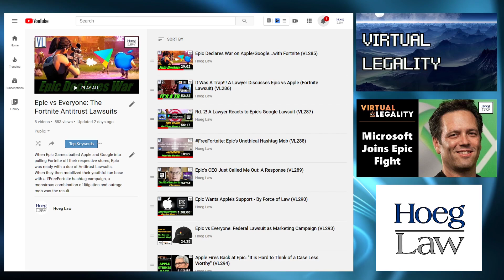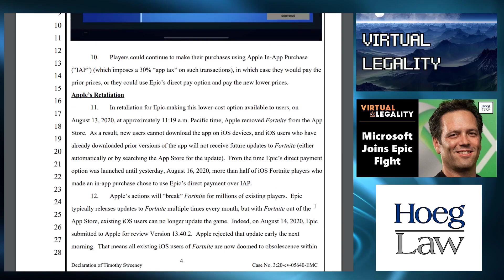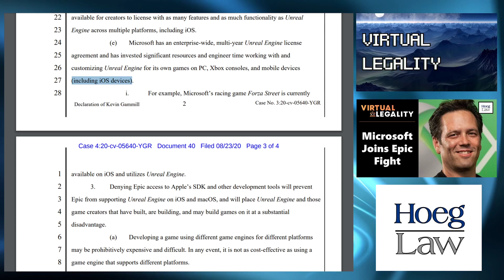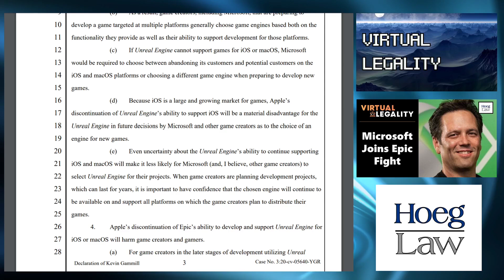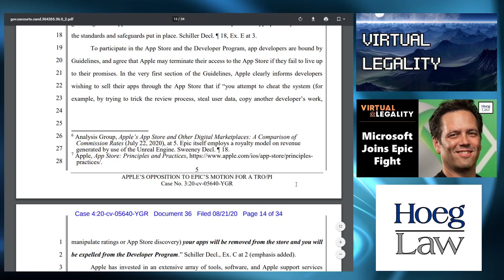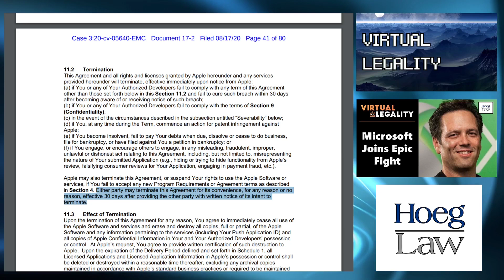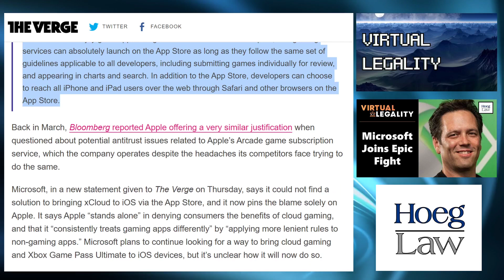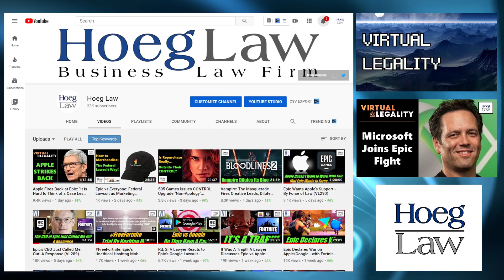Unreal! Microsoft Joins Epic's Fight Against Apple (VL295)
When Epic Games asked the Court to restore Fortnite to iOS (iPhone; iPad), it also asked for it to prevent Apple from terminating its developer license (which would end, or at least hurt, Epic’s ability to support the Unreal Engine).

With so many developers invested in Unreal, it’s no surprise that some would support Epic in their quest.  But a bit more surprising? Is who just decided to join the fight.

Microsoft has entered the chat…in Virtual Legality.

Discussed in this episode:

"Epic vs Everyone: The Fortnite Antitrust Lawsuits"

“Today we filed a statement in support of Epic's request to keep access to the Apple SDK for its Unreal Engine.”
Tweet – August 23, 2020 – Phil Spencer (@XboxP3)

“DECLARATION OF KEVIN GAMMILL IN FURTHER SUPPORT OF PLAINTIFF EPIC GAMES, INC.’S MOTION FOR A TEMPORARY RESTRAINING ORDER”
To be Filed August 24, 2020 (US N.D. Cal)

"Epic Wants Apple's Support - By Force of Law (VL290)"

Epic Games, Inc. v Apple Inc.
Motion for Temporary Restraining Order

“Apple Fires Back at Epic: "It is Hard to Think of a Case Less Worthy" (VL294)”

Apple's Motion in Opposition to Temporary Restraining Order

“XBOX ONE PUBLISHER LICENSE AGREEMENT”
SEC Filing

"Epic Declares War on Apple/Google...with Fortnite (VL285)"

"Apple confirms cloud gaming services like xCloud and Stadia violate App Store guidelines"
The Verge - August 6, 2020 - Nick Statt

“But it is good to know that Xbox’s official position is that contract breach is okay…”
Tweet – August 23, 2020 – Richard Hoeg (@HoegLaw)